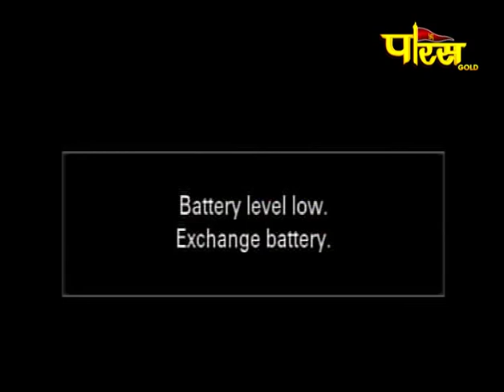Diksha Program Part-1| Barmer( Rajasthan)|Date:-5/4/2019